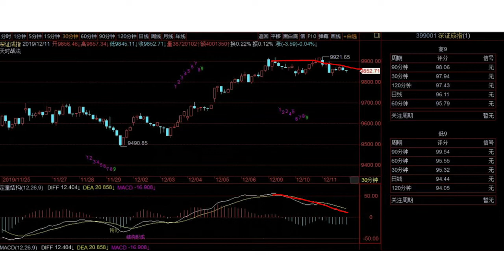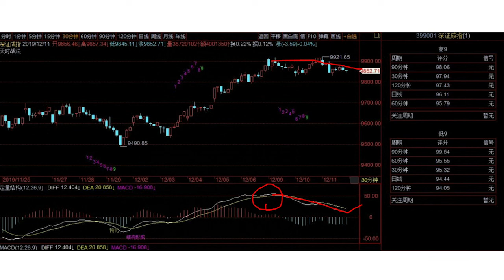徐小明股票培训，A股20191211学员区盘后分析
徐小明周四操作策略：

昨天说有日线的序列6，出序列高9的时间是本周五，今天序列不见了，但并不是消失了，而是隐藏。也就是判断出序列高9的概率低于50%，如果明天的收盘价格高于9878点还是会出序列的，反之如果低于9878点，序列将正式消失，序列消失了周五就没那么重要了。

这里的操作其实关键不在于有没有序列或结构，关键是趋势。现在最近最大的战略决定就是，我认为市场将结束震荡市，而迎来单边市。目前我还并不确定是从第几次趋势的突破或破位开始走单边市，之前已经连续7次趋势都错了。但大家要明白，趋势不好用的次数越多，距离趋势好用的时候就越近，这个得从平衡的思想来思考。所以我避开了前7次不好用的时候，我从第8次开始严格遵守趋势，就是希望能够避开趋势的反复挨打期间，并尽量赶上趋势的红利期。

我认为不超过3次，就会迎来趋势的红利期。这里是第8次，如果这里就直接趋势向上了，就算直接一次命中，那一定是运气成分。如果这里还是假的趋势突破，再次破位就是第9次，第九次如果是单边市，就是单边下跌。总之我认为大概率不超过3次就会呈现趋势的单边机会。

徐小明微信名：投资明道
徐小明微信号：sinaxxm